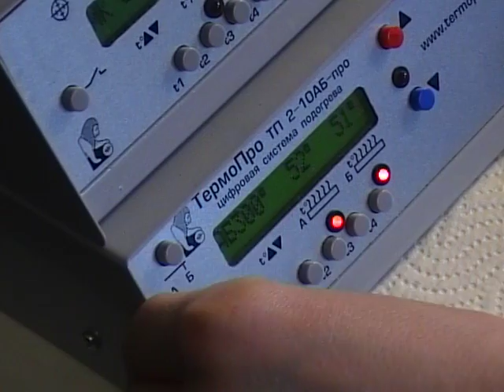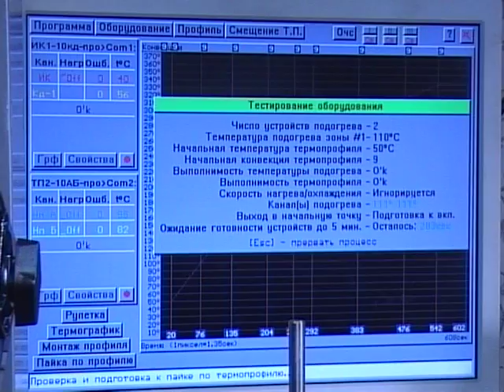Ремонт ноутбука "за три минуты"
Ремонт ноутбука Acer Aspire серии 5100. Видеоролик подготовлен по просьбе наших партнеров НТФ "Техно-Альянс Электроникс", демонстрирует возможности паяльного комплекса ИК-650 на "капризных" ноутбучных платах.

Ключевые моменты:
1) установка фторопластовых стоек ФС-15;
2) снятие компаунда с "южного моста";
3) выпаивание чипа по термопрофилю без повреждения платы;
4) запаивание нового чипа ixp460